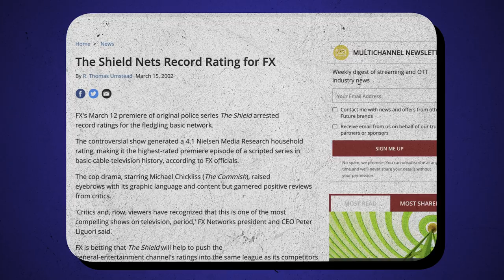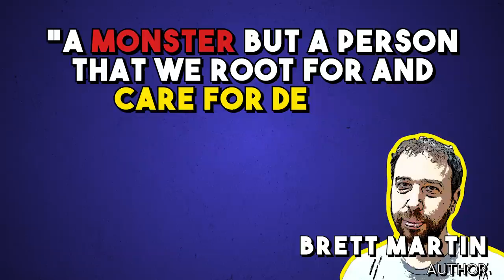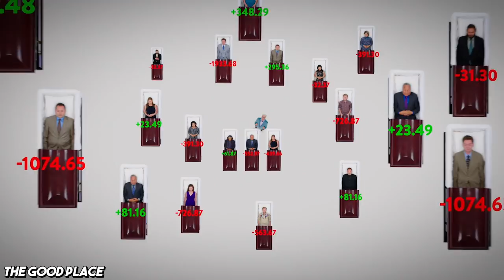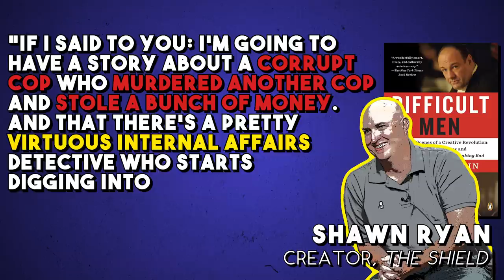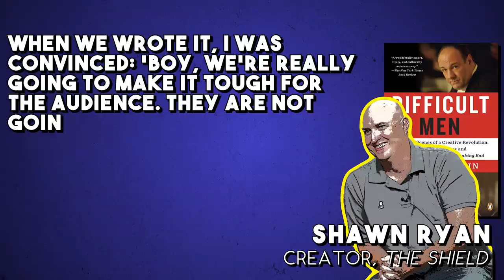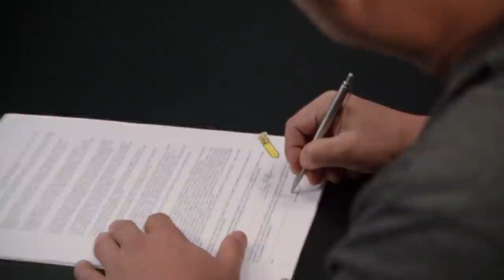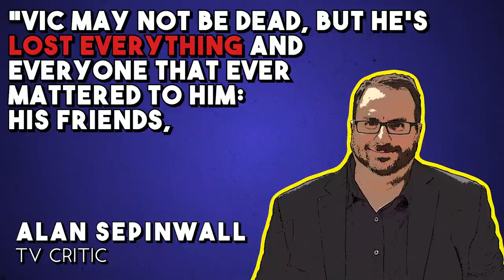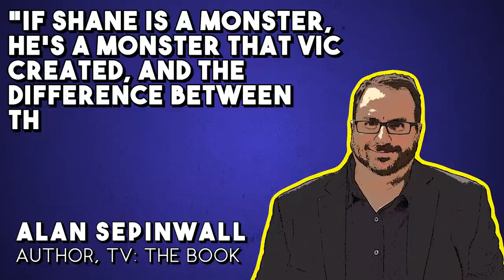Can TV Critique the Police? Difficult Men & THE SHIELD | Copaganda Episode 5.2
How can TV and media critique the police? Is it possible? Do antiheroes do anything more than just glorify monstrosity?

0:00 - Introduction
2:49 - Al Capone with a Badge
12:30 - So You Could Go To Sleep Believing It
18:01 - Good Cop, Bad Cop, Different Kind of Cop